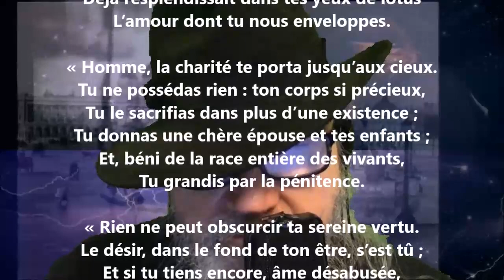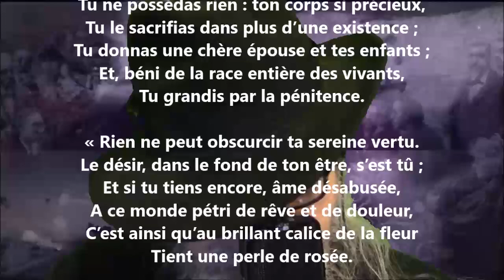Prière au Bouddha II - Maurice Bouchor lu par Yvon Jean